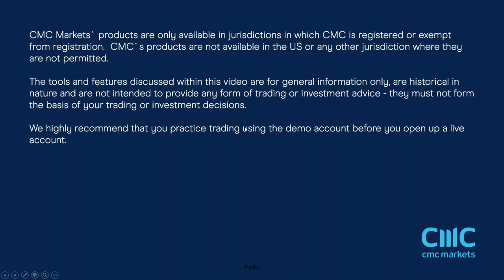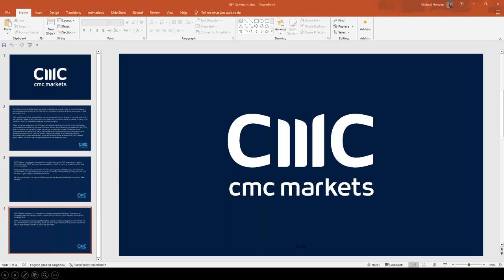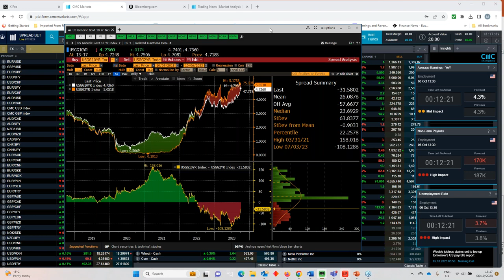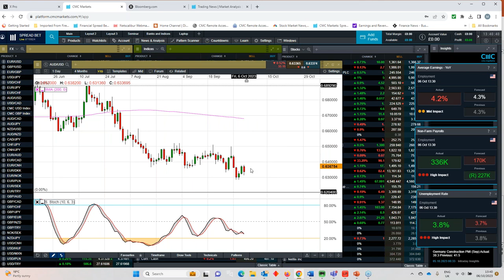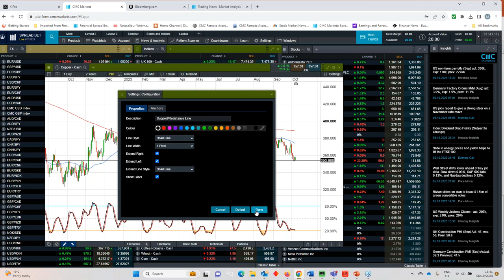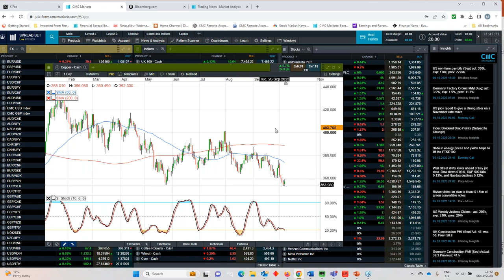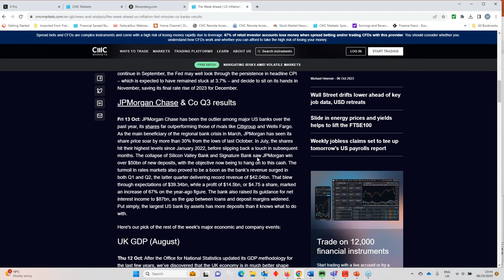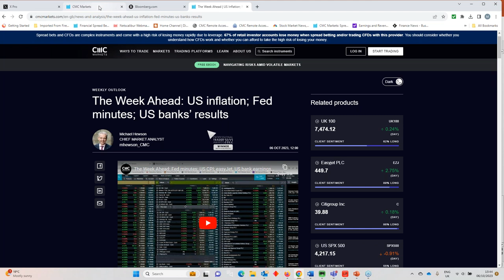US non farm payrolls - 06 Oct 2023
Michael covers the release of the September payrolls report, which saw a big jump in hiring of 336k, while August was revised higher to 227k.

He also looks at the key support and resistance levels on the S&P500, Nasdaq 100, DAX as well as EUR/USD, GBP/USD and Gold.